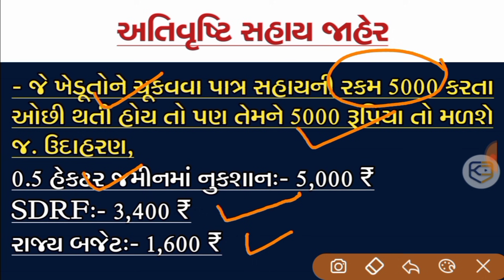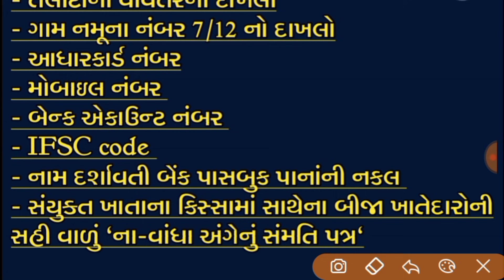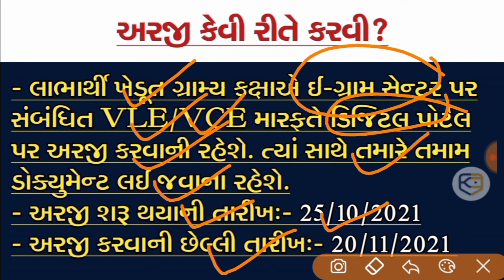રૂ.6800+6200=13000ની સહાય, સરકારની સૌથી મોટી જાહેરાત / khissu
Gujarat Government skim 2021
Pak nukshan sahay + ativrushti sahay + pak vimo sahay + pak dhovan sahay + ati bhare varsad sahay + khedut sahay yojna